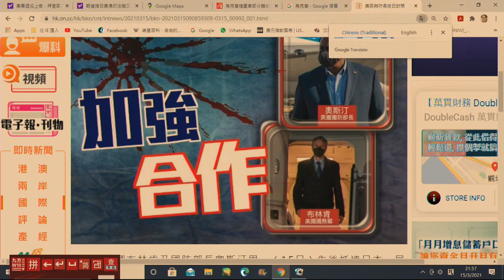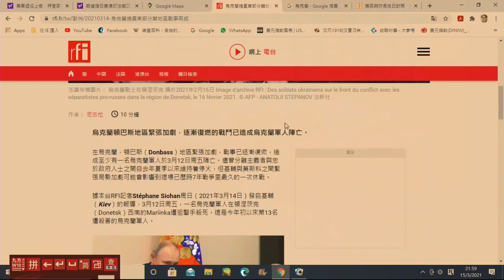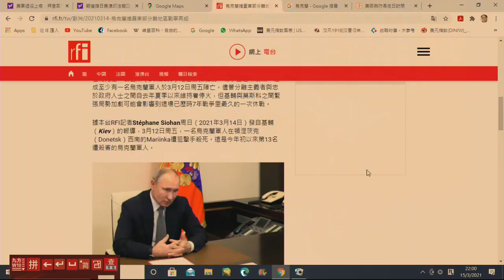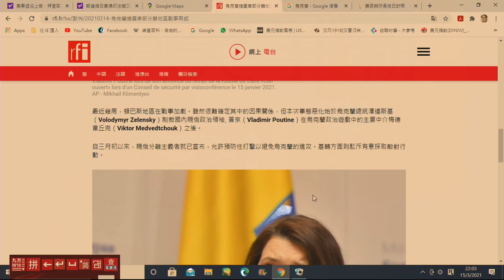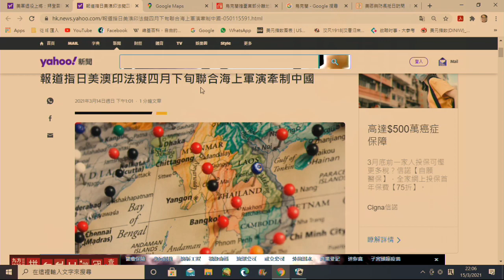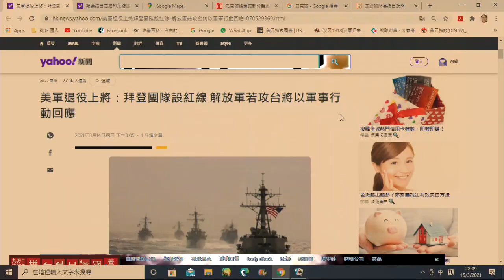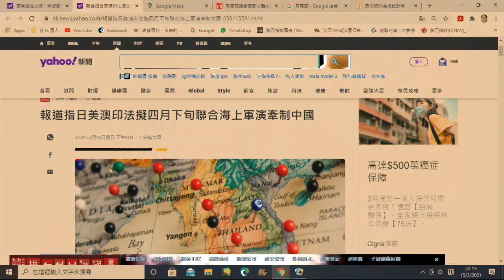中美爭霸#172a 美退役將軍:美軍將阻中收台/中應現在就收嗎?/布林肯能逼中國印錢配合美國嗎? 20210316